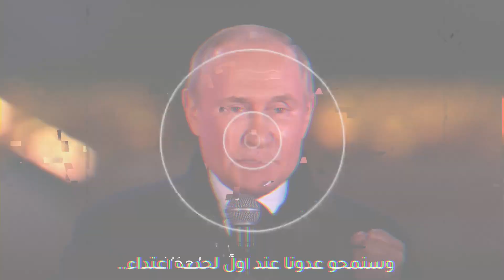الناتو يعلن رسمياً موعد الحرب مع روسيا وبوتين يرد.. وأمريكا تعاقب الصين بدلا من السعودية ..!!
روسيا - اوكرانيا اليوم - قصف اوكرانيا - اخر الاخبار
اخبار روسيا واوكرانيا
الجيـش الأوكـراني يخالف الأوامر اﻷمريـكية ويقصف قلب الأراضي الروسية | و النـووي قادم

الاعلام الامريكي يصرخ ! " بوتين نجح في لي ذراع بايدن " وقد ينجح في اوكرانيا
ولعت ! بريطانيا تنهار داخليا ورئيس الوزراء يصدر امر خطير | واوروبا تطلب الرحمة من بوتين !
ولعت ! امريكا تعطي الضوء الاخضر لضرب موسكو وبوتين يهدد بضربة نووية استباقية
كارثة | الصـين تُـهدد أمريكا من قلب العاصمة السعـودية .. وأمريكا تُهدد بالرد القاسي
السعودية تضرب من جديد في اتفاقية تبادل الأسري .. و الرئيس الأمريكي ينتقد الصفقة
نعم بوتين أشعلها في وجه الغرب.. والناتو يعلن اقتراب حرب كبرى مع موسكو.. وبولندا أول المستعدين رسمياً لقتال الروس.
فمن سيوقف هذا الجنون؟
بولندا توجه اتهاماً خطيراً لألمانيا.. فما القصة، ودولة أوروبية تغازل زعيم الكرملين، وهدية أمريكية جديدة لأوكرانيا.. فيما بريطانيا تقطع وعدا صعباً للرئيس الممثل.
فهل تفي به؟
قرارات السعودية تغضب العم سام.. والعقاب للصينيين.. وحفيد عثمان يستحوذ على الغاز الروسي.
كارثة ! بايدن يسرق الصين قبل زيارة السعودية و روسيا تواجه ضربات جديدة من اوكرانيا وتصعيد الحرب يقترب
ولعت ! بريطانيا تسقط والجيش ينزل بشوارع | واوروبا تقاضي امريكا وتمد يدها إلى روسيا !
أوكرانيا تقصف العمق الروسي من جديد وتهدد بقصف العاصمة الروسية ..وبوتين يفكر في النـووي
كيف خدع اردوغان " بوتين وامريكا واوكرانيا " شيطان السياسة العثماني لايلعب .؟؟
الاتحاد الأوروبي يبدأ حصار بوتن و يضرب حصنه الأخير .. هل سقط بوتن ؟
بوتين استعدوا لحرب عالمية بعد تعطل قطار اسلحة الناتو في اليونان | أوكرانيا تستعد لمعركة الشتاء !
المُخبر الاقتصادي+ | كيف كشفت حرب روسيا الموقف الحقيقي للغرب تجاه نفط وغاز أفريقيا وشعوبها الفقيرة؟
ولعت ! ماكرون يطلب لقاء بوتين لتنازل عن مناطق في أوكرانيا | وروسيا ترد بشن حملة خطيرة على أوروبا !
رسميـاً .. الرئيس الأمريكي يطلب لقاء بوتين للتنازل عن أراضي أوكرانيا
بريطانيا تسقط في الظلام والجيش البريطاني ينتشر في الشوارع و اوروبا تتجه لمقاضاة امريكا
السـعـودية تتحرك لفرض الأمر الواقـع على أمريكا والغريـب ... أمريكا تحتفل
يسقط يسقط حكم العسكر | الحكومة البريطانية تستدعي الجيش للنزول الي الشوارع
خطير! روسيا ترسل ٤٠ الف جندى لخيرسون وتعلن نحن نحارب الشيطان وسنرسل أعدائنا الي جهنم - دبابات وقوارب
تفاصيل الرسـالة السـرية التي أرسلها الأمريـكان للرئـيس الأوكراني
حرب روسيا وأوكرانيا هي مقدمة لنهاية العالم !! النهاية أقرب مما تتخيل ! تحليل واقعي لما يحدث

الناتو-بولندا-أخبار-أخر أخبار تركيا-الاخبار-اخر الاخبار-روسيا-روسيا وأوكرانيا-روسيا وأوكرانيا الان-أوكرانيا-حرب أوكرانيا وروسيا-غزو روسيا لاوكرانيا-اوكرانيا وروسيا-روسيا أوكرانيا-اوكرانيا وروسيا سبب الحرب-اوكرانيا وروسيا الحرب-الصين-الجيش الصيني-الصين وتايوان-بوتين-فلاديمير بوتين-بايدن-al jazeera-سكاي نيوز-سكاي نيوز عربية-sky news arabia-اخر تطورات روسيا وأوكرانيا-الجيش الروسي-اخبار اليوم-حرب روسيا وأوكرانيا-الحرب بين روسيا واوكرانيا-مباشر-السعودية
القمة العربية الصينية-الغاز الروسي-تركيا-اردوغان-السعودية